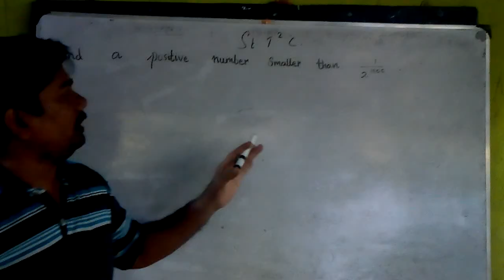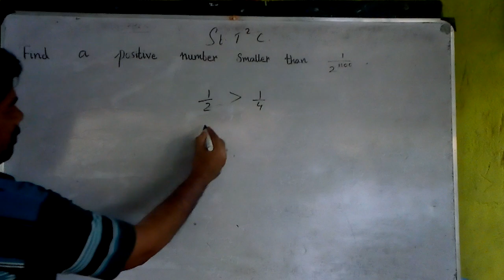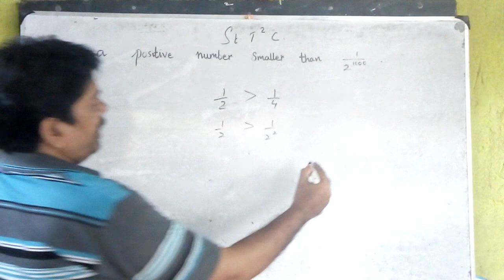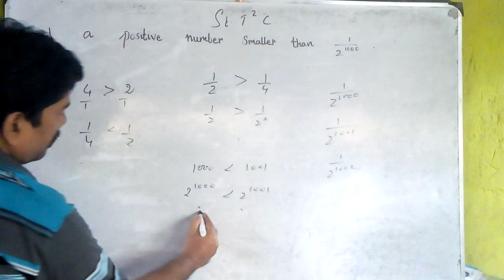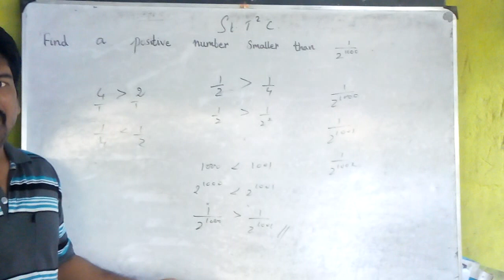Mannady Tuition St.T²C Indices